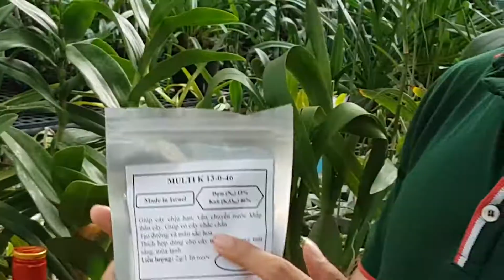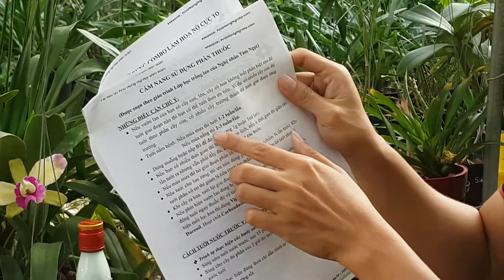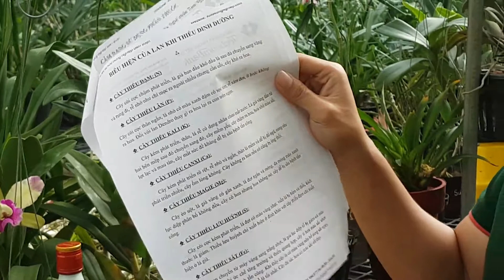[KNN] TUYỆT CHIÊU làm hoa nở CỰC TO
Video hướng dẫn cách pha trộn phân thuốc để tưới cho cây lan đã nhú vòi hoa, giúp cho cây nở hoa cực to, vòi hoa cực dài, màu sắc đẹp
Bộ sản phẩm bao gồm:
- Phân Sữa Thái
- 13-0-46
- Jump Start
- B1 Grofer